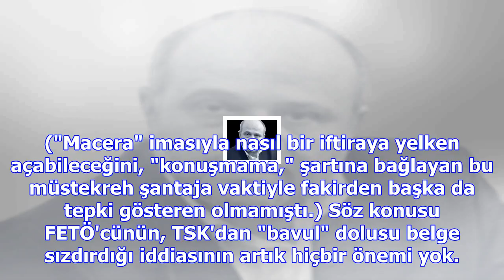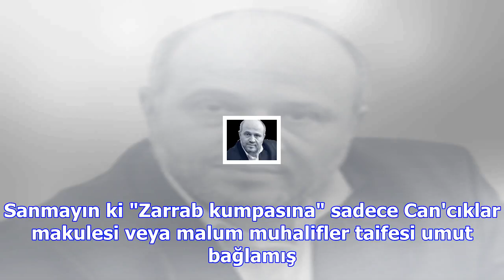Onu da erdoğan’a yıkın bakalım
Bir süre önce "anavatanı" ABD'ye kaçtı. Hakkında yakalama kararı var. Asker kökenli. Gazeteci postun...